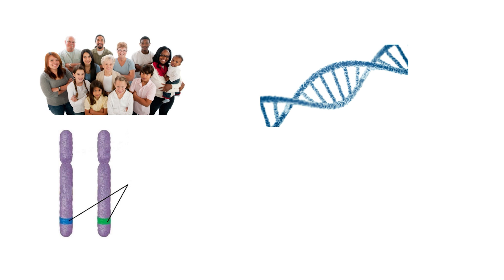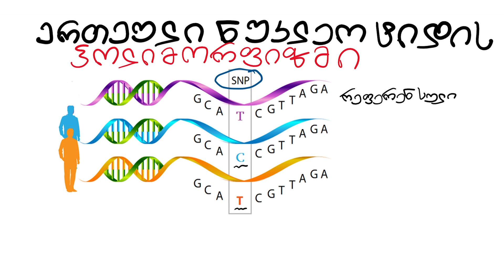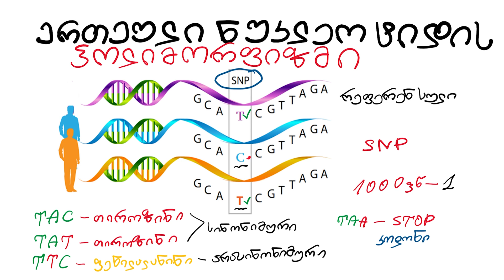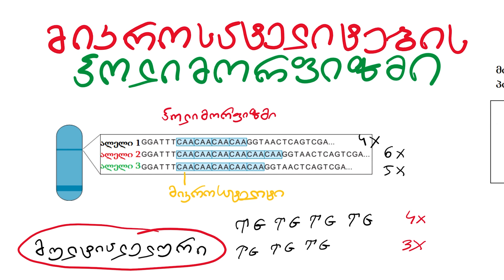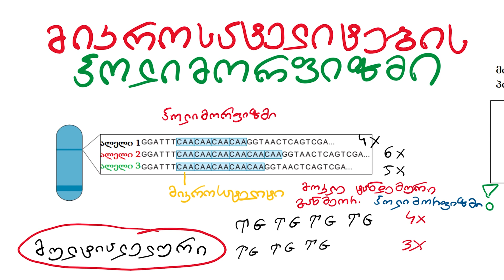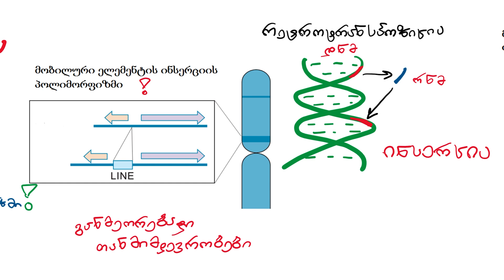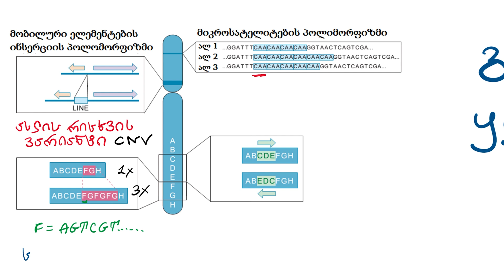Medguide/მედგიდი - გენეტიკა: პოლიმორფიზმი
გთავაზობთ მედგიდის გენეტიკის მომდევნო ვიდეოს. დღევანდელ ლექციაში განხილული იქნება გენეტიკური პოლიმორფიზმი და მისი სახეები: ერთეული ნუკლეოტიდის პოლიმორფიზმები, ინსერცია/დელეციის, მიკროსატელიტების პოლომორფიზმები, ასლის რიცხვის ვარიანტები და ინვერსიები.

გთხოვთ, გაითვალისწინოთ, რომ მედგიდის ვიდეოები მხოლოდ საგანმანათლებლო ხასიათისაა და მისი მიზანი არავითარ შემთხვევაში არაა თვითმკურნალობის ხელშეწყობა, პროფესიონალი ექიმის დიაგნოზის, მკურნალობისა და რეკომენდაციების ჩანაცვლება.

საკუთარ ჯანმრთელობასთან დაკავშირებით ყოველთვის მიმართეთ ექიმ-სპეციალისტს!

ცხადია, მედგიდის გუნდის მიზანია მაქსიმალურად ზუსტი ინფორმაციის მოწოდება, მაგრამ ეს არ ნიშნავს, რომ გამორიცხულია რამე ხარვეზი ან შეცდომაც კი. ამასთანავე, სამედიცინო საკითხებისადმი შეხედულებები, სამკურნალო მედიკამენტები, მიდგომები და გამოყენებული პროტოკოლები დროთა განმავლობაში შეიძლება შეიცვალოს.